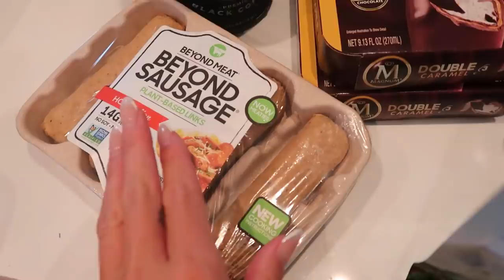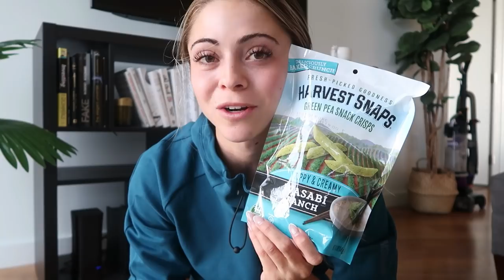Healthy VLOG | Cold brew COFFEE, GROCERY HAUL, GYMSHARK unboxing!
♡LIKE this video: It helps support my new channel :) ILY

*music used is from a paid subscription service Epidemic Sounds